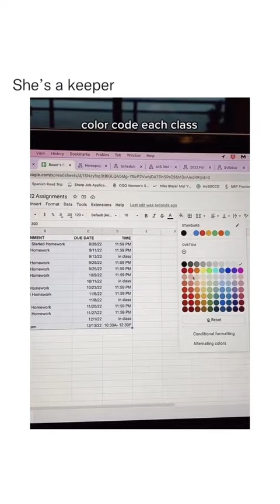this is love(cc TikTok/julia.and.bauer)